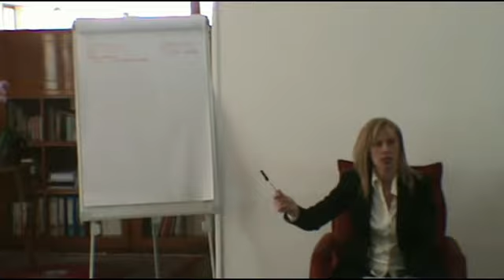PARTE 2 - Open day Scuola di Counseling Breve Strategico Nardone model's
Scuola Triennale di Counseling Breve Strategico Professionale

La Scuola di Counseling Breve Strategico è un percorso di formazione specialistica rivolto a chiunque voglia diventare un professionista "nell'arte di aiutare"; PARTICOLARMENTE INDICATO PER TUTTE QUELLE FIGURE CHE SI OCCUPANO E GESTISCONO PERSONE ANCHE ALL'INTERNO DI CONTESTI AZIENDALI ED EDUCATIVI, poiché essere di aiuto agli altri è una caratteristica che ogni persona può sviluppare e migliorare attraverso una metodologia che preveda tecniche specifiche di relazione e comunicazione. Ma cercare di aiutare le persone per quanto nobile sia l'intenzione è cosa ben diversa da saperle aiutare veramente, noi crediamo che "non è sufficiente fare del bene, bisogna saperlo fare bene; un bene fatto male è peggiore del male stesso".

Nel mondo del lavoro, nelle aziende, nelle organizzazioni e nella scuola il bisogno di supportare e sostenere le risorse umane di cui si dispone è in costante crescita. I momenti di difficoltà personale, i disagi e le insoddisfazioni, anche private, influiscono spesso sulle prestazioni lavorative e rallentano il processo di crescita formativa e produttiva della persona. Il lavoro e la vita privata non possiamo considerarli separatamente; i disagi personali spesso si riflettono sull'ambiente lavorativo incidendo pesantemente sul lavoro e sulle relazioni interpersonali.

Sulla base di quanto sopra detto, abbiamo predisposto per i nostri allievi una formazione rigorosa e strutturata dove l'allievo apprenderà, sia a livello teorico che esperienziale, la tecnologia e la logica del Problem Solving Strategico oltre che la tecnica comunicativa del Dialogo Strategico, ovvero, la metodologia dimostratasi più efficace ed efficiente nel produrre risultati di cambiamento in tempi brevi, tratti essenziali questi, che contraddistinguono i Modelli d'intervento creati da Giorgio Nardone.

Strumenti e tecniche operative, derivate dalla tradizione teorica applicativa della ";Pragmatica della comunicazione umana";, (Paul Watzlawick et alt 1967), dove già dal primo postulato "non si può non comunicare" si evince il fatto che ogni comportamento ha non solo valore di messaggio ma influenza reciprocamente la relazione con l'altro e che non esiste un'unica realtà "vera" ma tante realtà soggettive quanti sono i punti di vista adottabili.

Pertanto il Counselor Breve Strategico decide di lavorare con quella realtà prodotto della prospettiva, degli strumenti conoscitivi e del linguaggio attraverso i quali la percepiamo e la comunichiamo (Nardone 1991).

Concentrandosi sulle modalità con cui le persone percepiscono le difficoltà, come vi reagiscono e sui tentativi fallimentari di soluzione fino al momento effettuati, guida il proprio interlocutore a scoprire nuove realtà e lo facilita nel percorso di raggiungimento dei propri obiettivi, nel prevenire, affrontare e superare momenti di difficoltà individuali, relazionali e nel fortificare le abilità e risorse personali.

Il Counselor Breve Strategico non fa diagnosi, non interpreta, non prescrive né da consigli ma facilita il processo di cambiamento e di apprendimento, promuovendo la consapevolezza operativa e l'autonomia della persona attraverso percorsi brevi e, focalizzati sulla co-costruzione di soluzioni ai problemi e su piani d'azione per raggiungere gli obiettivi. Accompagna le persone alla scoperta di un futuro migliore, verso mete e obiettivi che loro stesse abbiano stabilito e aiuta a far sì che ognuno possa dare il meglio di se stesso, nelle diverse sfere e ambiti.

Gli argomenti affrontati durante il percorso riguarderanno il progressivo costituirsi di un intervento di counseling professionale, per ottenere il massimo risultato con il minimo sforzo. Dal nostro punto di vista, tutto ciò risulta indispensabile per poter gestire in modo efficace e efficiente le varie fasi di un intervento di counseling: dalla gestione del primo contatto, alla definizione degli obiettivi perseguibili, dalla mobilitazione delle risorse del cliente, alla co-costruzione del piano d'azione e alla verifica dei progressi sino al raggiungimento dell'obiettivo prefissato, rendendo così le persone artefici di ciò che costruiscono e gestiscono invece che vittime di ciò che costruiscono e subiscono.